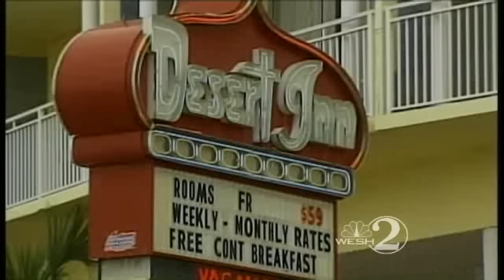Hotelier Gets 15 Years In Child Porn Case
Desert Inn owner Dennis Devlin is sentenced to prison.